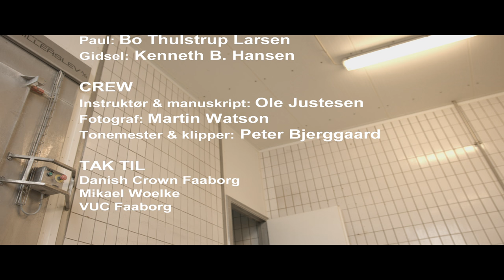Optagelsesprøven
En lille mafiafilm, om at blive optaget i Mafiaen!